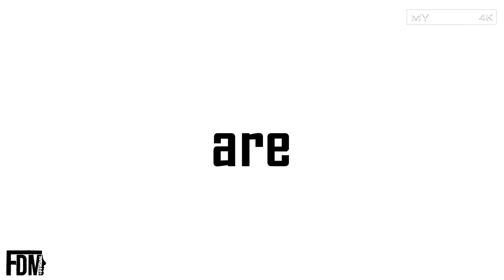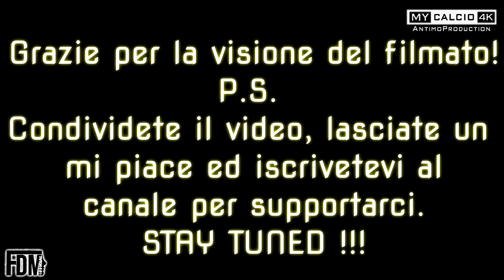JUNIORES NAZIONALE - 21° Giornata di Campionato: Lentigione vs Alfonsine, Fabio di Mauro (4K)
● Ventunesima giornata del Campionato "Juniores Nazionale" per l'Alfonsine (22/02/2020).

Dopo la pesante sconfitta interna per 0-3 contro il Vigor Carpaneto, Fabio e compagni raggiungono il campo del Lentigione, a Parma, con la voglia di riscatto.
I ragazzi di Mister Zanzi partono bene, concedendo relativamente poco ai padroni di casa.
Nonostante qualche sbavatura difensiva, il gioco prodotto dai Ravennati genera parecchie occasioni da goal, mettendo alle strette i Parmensi.
Il forcing dei "bordeaux" viene premiato al minuto numero 18 quando Pasi, dopo aver ricevuto palla da F.di Mauro, calcia in porta.
Il tiro, sporcato involontariamente da Kaja, finisce alle spalle dell'estremo difensore, Cavazzoli. È vantaggio Alfonsine.
Un vantaggio che rischia di essere raggiunto dal Lentigione solo nei secondi conclusivi della prima frazione. Sfortunato Bigliardi che di testa colpisce il palo interno, senza trovare la via della rete.
Il primo tempo termina così, con lo score che dice: 0-1.
Nei secondi quarantacinque minuti la partita rimane molto bella e gradevole, con occasioni da ambo le parti.
Da sottolineare la strepitosa parata di Aversa al 62' su Paterlini e l'eurogoal sfiorato da F.di Mauro che, al 66', becca la traversa calciando direttamente da corner.
Solo nell'ultimo quarto d'ora cambia il "trand" del match. Gli ospiti abbassano il proprio baricentro, concedendo così spazio agli attacchi avversari.
Così, in seguito al tiro dagli undici metri fallito dall'ex Parma, Ajibola, arriva al 76' la rete dell'1-1 con Motti.
Da questo momento in poi i giocatori in casacca basta acquisiscono ancor più convinzione e consapevolezza dei propri mezzi.
Consapevolezza che sfocia in un monopolio casale assoluto e che trova ancora più consenso dopo l'ingresso in campo di Canrossi.
Proprio come all'andata, il numero tredici decide l'incontro e lo fa a sei minuti dalla chiusura dei 90 regolamentari.
Dunque, gara fissata sul punteggio finale di:

LENTIGIONE CALCIO 2-1 ALFONSINE F.C.

76' MOTTI (LENTIGIONE)     18' PASI (ALFONSINE)
84' CANROSSI (LENTIGIONE)

NONOSTANTE LA  SCONFITTA E LA GRANDE AMAREZZA, VIETATO MOLLARE UN SOLO CENTIMETRO!

FORZA RAGAZZI E FORZA ALFONSINE, RIALZIAMOCI TUTTI INSIEME!!! 💪🏻⚽